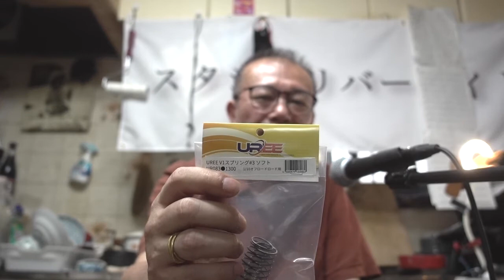UREE V1スプリングのご紹介です